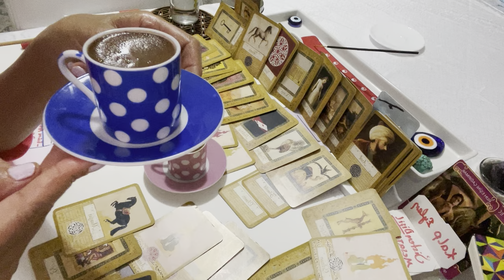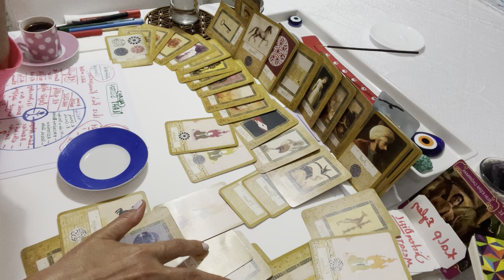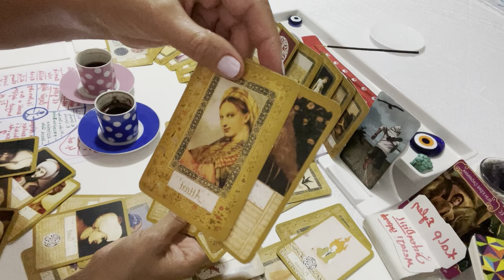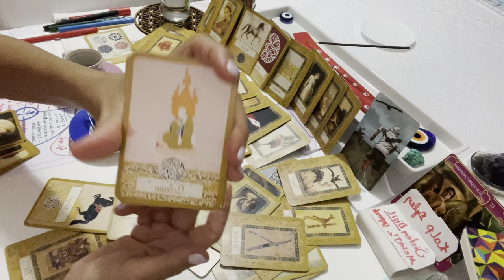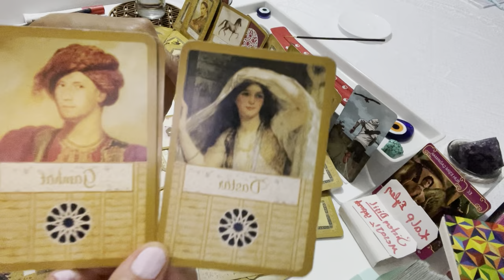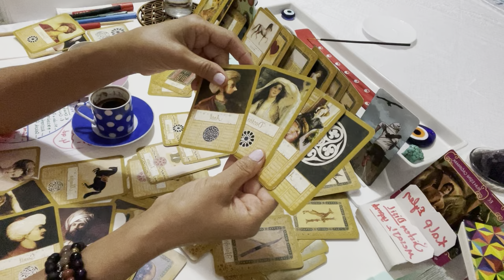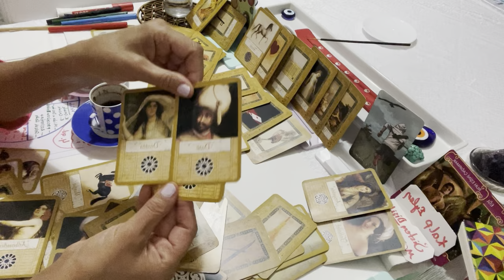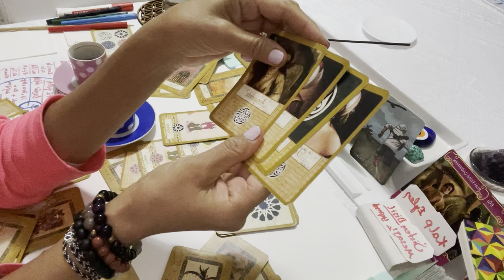ERİL & DİŞİL- Part-(3)”ÇÖZÜM” Zamansız Zamana Niyetle.!..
Lütfen; Özellikle tüm bilgilendirme, videolarımı mutlaka izleyiniz.

• Bu kapı “spiritüel ve ruhsal” bir kapıdır.
• Bu kap, “Bilgi-bilgelik-bilgilendirme bilgilenme” kapısıdır.
• Bu kapı, “aydınlanmak ve aydınlatma” kapısıdır.

Yaşadığınız ilişki tipi ve konunuz her ne olursa olsun; tarafımızdan süreçleriniz için yalnızca “anda enerji okuması” yapılarak sizlere bir fikir sunulmaktadır.

Finans, kariyer, aşk, iş, ebeveynlik, sosyal yaşam, sağlık-şifa, boşanma ve/veya her türlü mahkeme süreçlerinizle ilgili yaptığım ve yapacağım spiritüel Tarot enerji okumaları ve açılımlar, yalnızca fikir paylaşımı içindir.

Gerek bireysel, gerekse YouTube dan kollektif için yaptığım ve yapacağım tüm videolarım sadece genel ve özel olsun sadece bir fikir sunmaktır.

Videolarımı izledikten sonra;
Kendiniz, kendi kendinize bir fikir sahibi olup ve karar almaya yönelik hareket etmek değildir.

Kanalım ve Videolarım; Kişisel hakların korunmasına yönelik olarak,

Cennet DOĞAN
Ruhsal Rehber,
İlişkiler Danışmanı.

Öz Sevgi,
Öz Değer,
Öz Güveninizde ve İlahi
Öz Işığınızda kalınız.